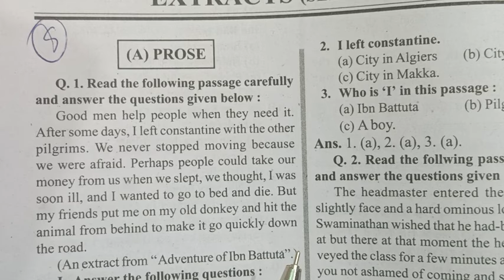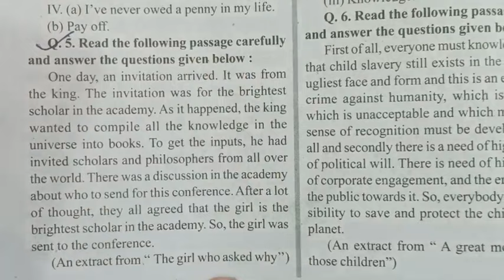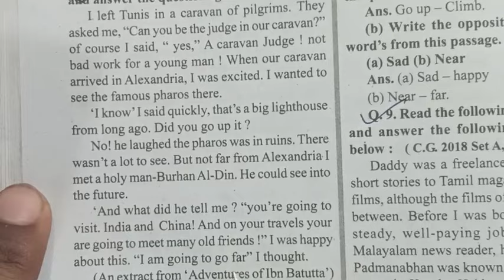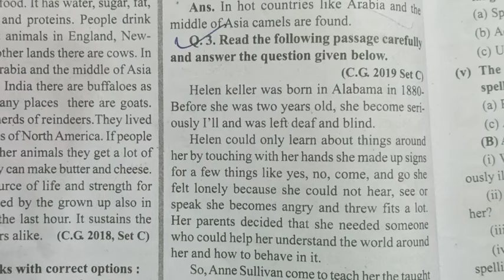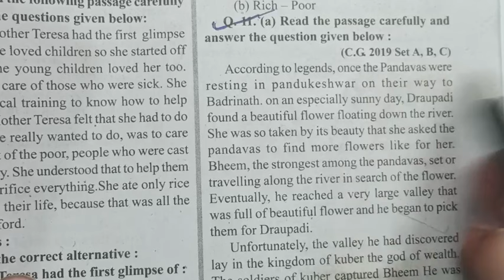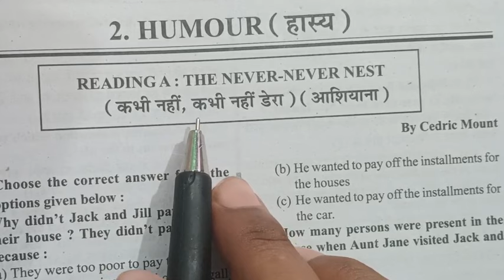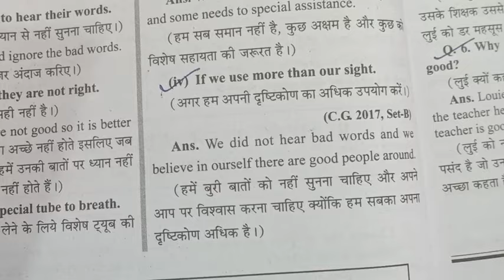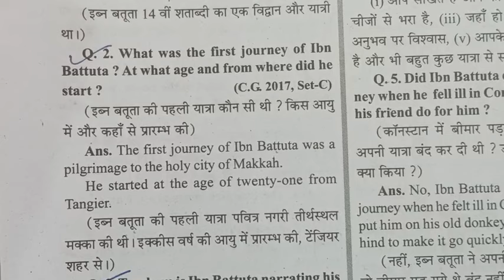अंग्रेजी पेपर 2024, कक्षा 10वी वार्षिक परीक्षा 2024,100% real प्रश्न, 6 मार्च 2024 अंग्रेजी पेपर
अंग्रेजी पेपर 2024, कक्षा 10वी वार्षिक परीक्षा 2024,100% real प्रश्न, 2 मार्च 2024 अंग्रेजी पेपर
अंग्रेजी पेपर 2024, कक्षा 10वी वार्षिक परीक्षा 2024,100% real प्रश्न, cg बोर्ड कक्षा 10वी, अंग्रेजी पेपर कक्षा 10वी, वार्षिक परीक्षा, वार्षिक परीक्षा अंग्रेजी पेपर, full सलूशन अंग्रेजी पेपर, cg बोर्ड अंग्रेजी पेपर full सलूशन,2 मार्च 2024 अंग्रेजी पेपर